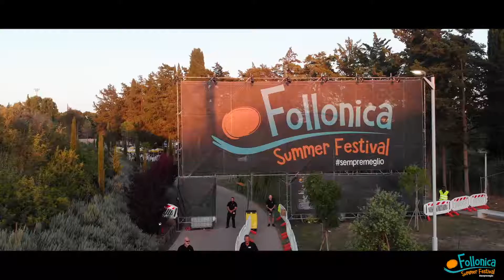Follonica Summer Festival 2018 - "CAPAREZZA"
Recap del concerto di  "CAPAREZZA" durante il Follonica Summer Festval 2018.